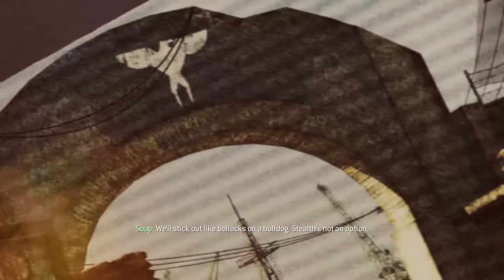Call of Duty Modern Warfare 3 2022 09 28 ..